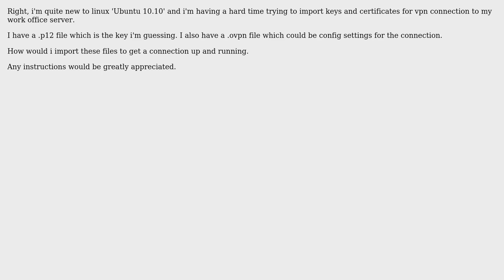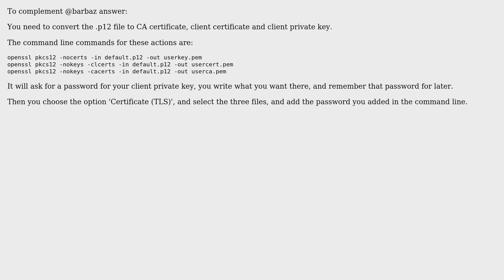How to set up VPN Connection with .p12 and ovpn file? (2 Solutions!!)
How to set up VPN Connection with .p12 and ovpn file?